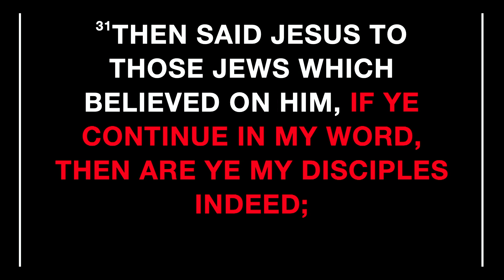16 July 2023 NHFBC - Greenville, MS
Morning Worship Service LIVE
Guest Minister- Min. David Stevenson